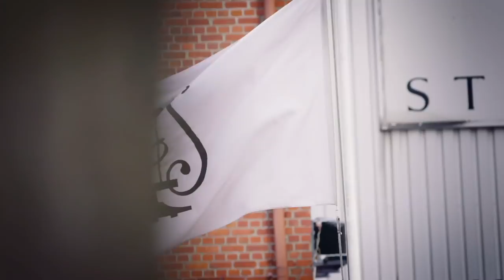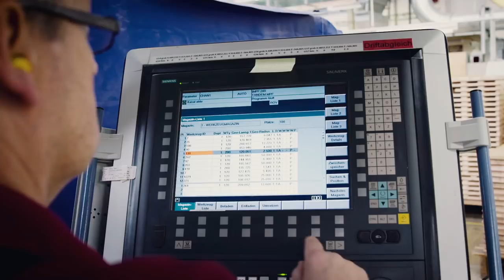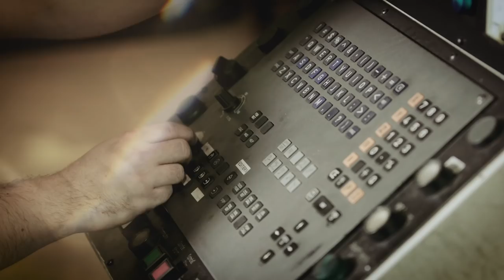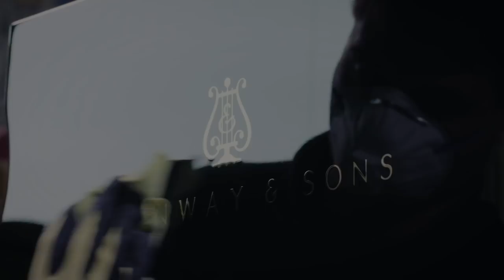Stations Of The Steinway dt. - Fabrikrundgang Hamburg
Der Name Steinway & Sons steht für Tradition, Innovation und Perfektion. Wie viel Liebe zum Detail, Passion und Erfahrung in jedem einzelnen Instrument stecken, offenbart sich erst bei einem Rundgang durch die Steinway Fabrik. Mehr dazu: